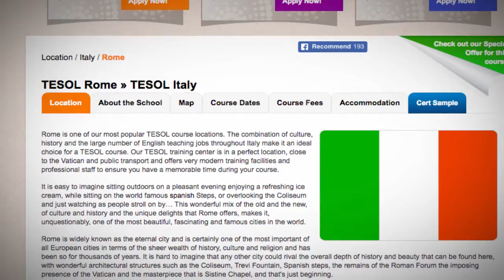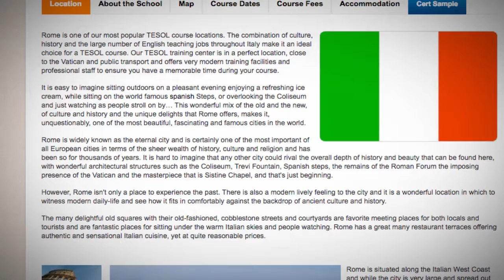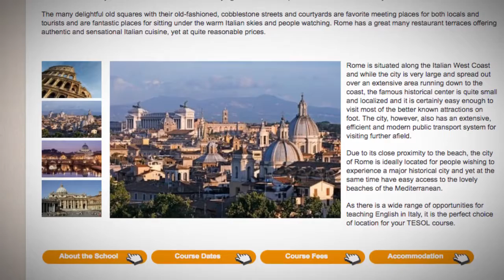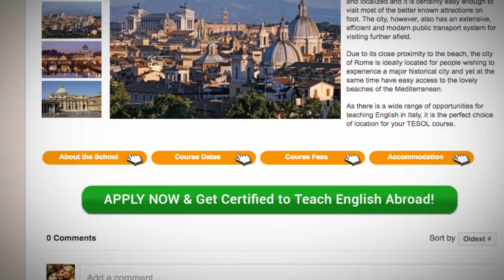Combined TEFL / TESOL School in Rome, Italy | Teach & Live abroad!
Rome is one of our most popular TESOL course locations. The combination of culture, history and the large number of English teaching jobs throughout Italy make it an ideal choice for a TESOL course. Our TESOL training center is in a perfect location, close to the Vatican and public transport and offers very modern training facilities and professional staff to ensure you have a memorable time during your course.

It is easy to imagine sitting outdoors on a pleasant evening enjoying a refreshing ice cream, while sitting on the world famous spanish Steps, or overlooking the Coliseum and just watching as people stroll on by… This wonderful mix of the old and the new, of culture and history and the unique delights that Rome offers, makes it, unquestionably, one of the most beautiful, fascinating and famous cities in the world.

Rome is widely known as the eternal city and is certainly one of the most important of all European cities in terms of the sheer wealth of history, culture and religion and has been so for thousands of years. It is hard to imagine that any other city could rival the overall depth of history and beauty that can be found here, with wonderful architectural structures such as the Coliseum, Trevi Fountain, Spanish steps, the remains of the Roman Forum the imposing presence of the Vatican and the masterpiece that is Sistine Chapel, and that's just beginning.

However, Rome isn't only a place to experience the past. There is also a modern lively feeling to the city and it is a wonderful location in which to witness modern daily-life and see how it fits in comfortably against the backdrop of ancient culture and history.

The many delightful old squares with their old-fashioned, cobblestone streets and courtyards are favorite meeting places for both locals and tourists and are fantastic places for sitting under the warm Italian skies and people watching. Rome has a great many restaurant terraces offering authentic and sensational Italian cuisine, yet at quite reasonable prices.

Rome is situated along the Italian West Coast and while the city is very large and spread out over an extensive area running down to the coast, the famous historical center is quite small and localized and it is certainly easy enough to visit most of the better known attractions on foot. The city, however, also has an extensive, efficient and modern public transport system for visiting further afield.

Due to its close proximity to the beach, the city of Rome is ideally located for people wishing to experience a major historical city and yet at the same time have easy access to the lovely beaches of the Mediterranean.

As there is a wide range of opportunities for teaching English in Italy, it is the perfect choice of location for your TESOL course.

Find out more about taking a TEFL course in Rome